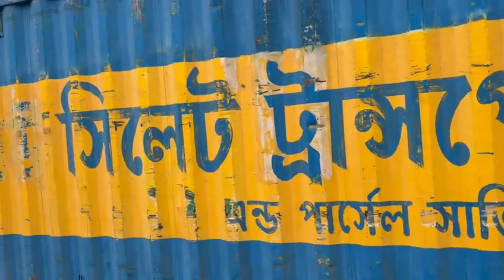Mustafa Azhari has brought a grant of Tk 15 lakh for the flood victims in Sylhet.